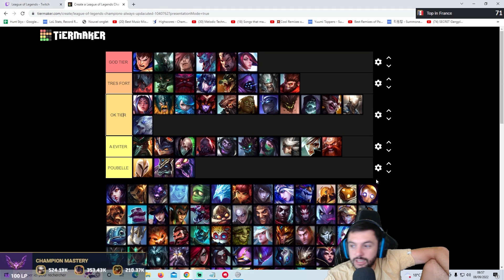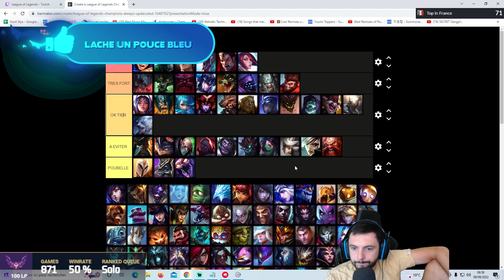TIER LIST DES CHAMPIONS BROKEN DE LA META ! LES PLUS SIMPLES ET EFFICACES !